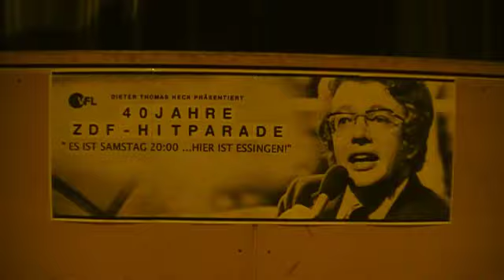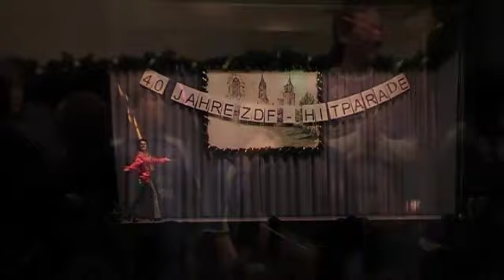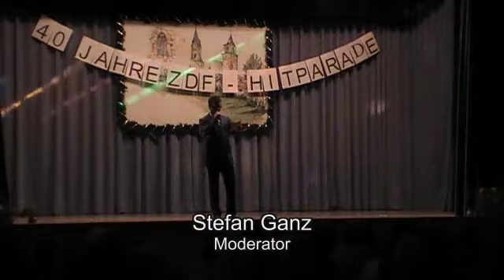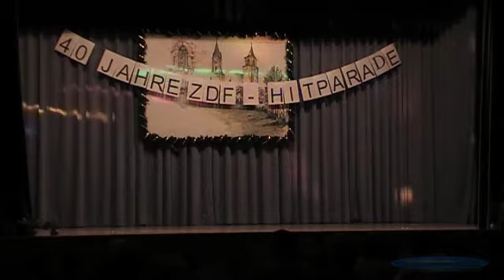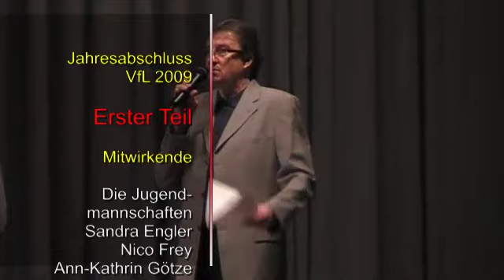Jahresabschluss 2009 des VfL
Wieder einmal griff der VfL Essingen voll in die Tasten und unterhielt sein Publikum mit außerordentlich gut gelungenen Parodien.